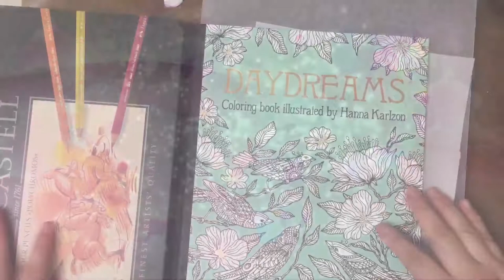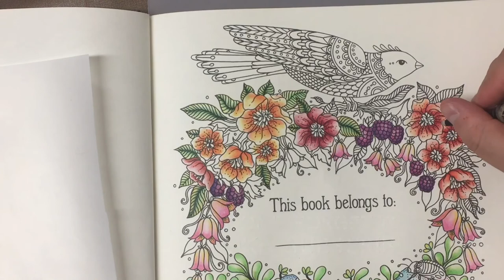Coloring Daydreams by Hanna karlzon - Faber Castell polychromos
Product use is this video
Faber Castell polychromos 120 set
Blending pen
Solvent- baby oil ( not archival)
Daydreams by Hanna karlzon